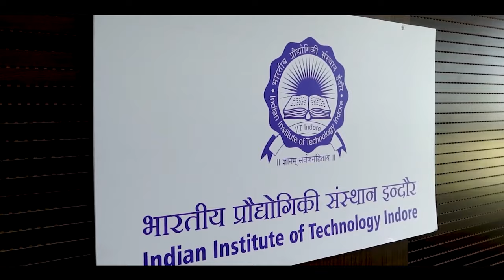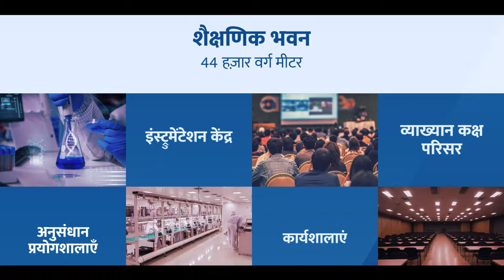Interdisciplinary & Holistic: Enabling Quality Education at IIT Indore | PM Modi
Prime Minister Narendra Modi will dedicate the academic building of IIT Indore and lay the foundation stone for the hostel and other buildings on the campus.

Narendra Modi bjp live,
Modi Live,
मोदी live today,
मोदी लाइव,
Madhya Pradesh BJP,
MP BJP,
madhya pradesh assembly election 2023,
madhya pradesh assembly election.